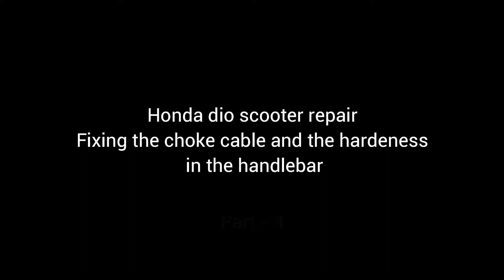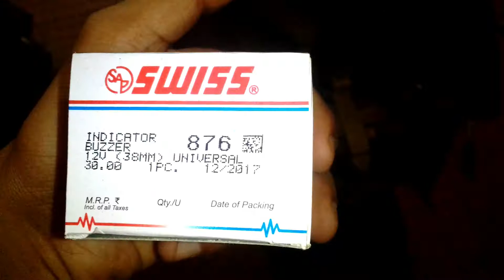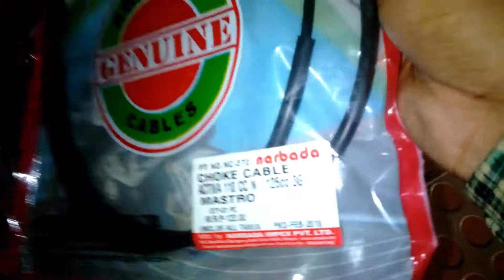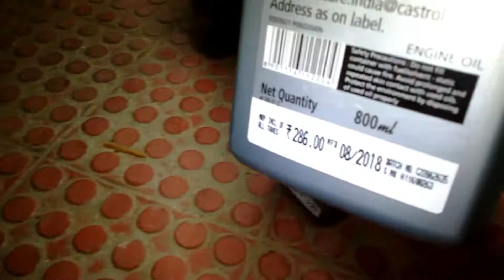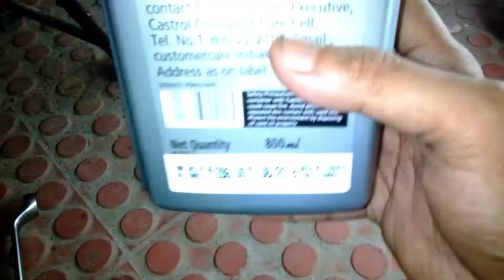Honda dio, Fixing the choke cable and handlebar part 4 Hindi - Its About Everything.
Today's episode is the last episode of this series and in today's
episode i am going to fix the last 2 problems that i have faced.
This two problems are not associated with the flood and i was
getting the symptoms after about 1 year since i bought it.

In this video you will see  step by step process of how to change the choke cable and get rid of the sound that comes from the handle bar when turned from left to right.

I hope you will find my video informative
and sharing it with friends.

Thanks a lot for watching this video and reading the description.
bye bye.